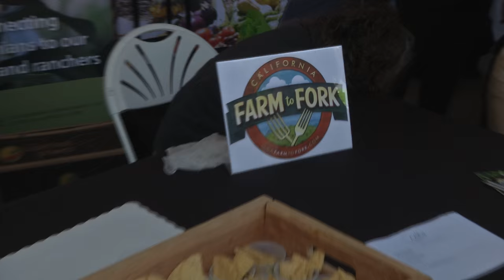AG DAY 2016: Golden State on Your Plate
On Wednesday, March 16, The California Department of Food and Agriculture partnered with the California Women for Agriculture and the California Foundation for Agriculture in the Classroom to host the state’s annual celebration of agriculture, California Ag Day at the Capitol.

Farmers and ranchers were honored for all they provide. The theme of Ag Day 2016 was “Golden State On Your Plate.” Legislators, staffers and the public had the opportunity to shake a farmer's hand and advance our shared understanding of the importance of our food supply. Approximately 40 agricultural booths and exhibits returned to share their skills, knowledge and agriculture commodity with those that attended.